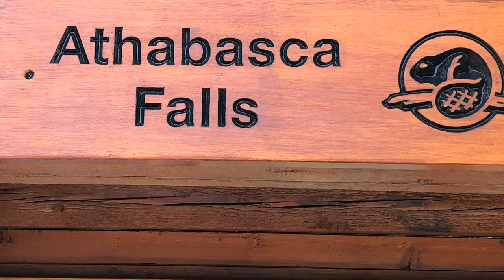Top 2 Best JASPER Attractions ALBERTA 2021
Top 2  Best Attractions In Jasper National Park  “Alberta Canada 🇨🇦 “